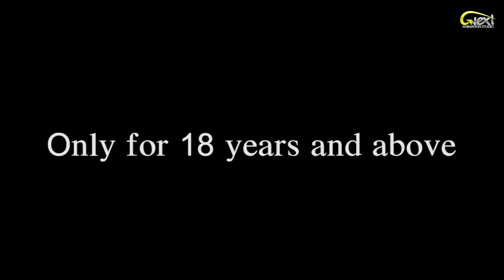Real Madrid Gets Trashed 0 4 At The Santiago Bernabeu By The Catalans.😛⚽🤣🔥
1xBet is the best betting platform! They will give you bonuses for everything!
If you bet using NO RISK BET offer and lose - you will get a refund!
If you bet on multiple events with HYPER BONUS offer - you will get up to a 250% bonus!
You will even get a bonus for a series of losing bets!
You should try it out!

What do you guys think went wrong in the Los Blancos team that caused them to lose to Barcelona by a margin of 4 goals? 😧⚽